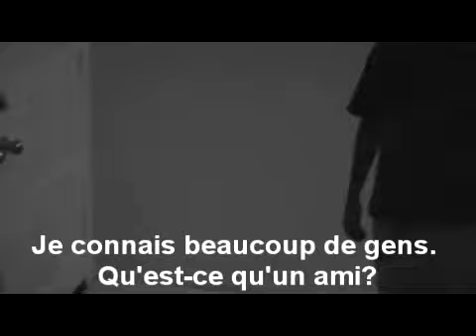Deadshot's French Movie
This is the story of a man whose life is controlled by beeps. They tell him when to wake up, when to go to work, when to eat, and when to sleep. He has nothing more in his life. This is what he does everyday. However, is he dreaming or is this a reality? You decide.

Main actor - Deadshot
Ominous Voice - Deadshot's classmate
Editor - Me, though I'm not in his class, just helping a homie out

This is their first year of french or something so no hate please lol